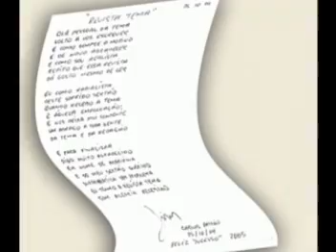Foreigner-I Want to Know What Love Is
Foreigner-I Want to Know What Love Is. tema da novela viver a vida! ATENÇÃO ESTE VIDEO SOFREU VIOLAÇÃO DE DIREITOS AUTORAIS. FOI POSTADO POR OUTROS USUARIOS COMO SENDO SEUS [(Nallieschili7),(ahmwahedana)] POR FAVOR DENUNCIEM.